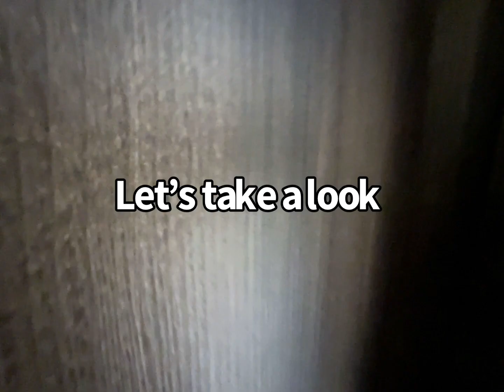Philippines Property previewing, Marven, 1BR 1Bath $212,000 USD at Capital Common by Ortigas Land